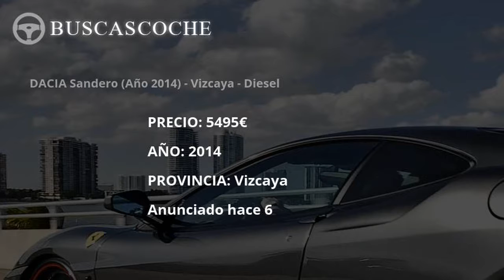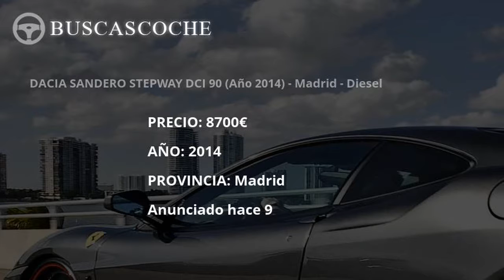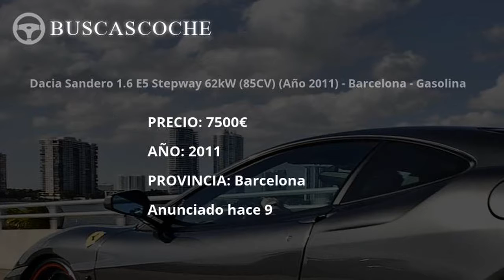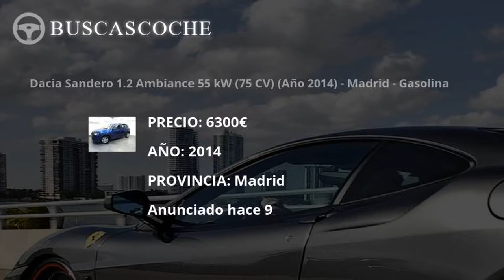Dacia Sandero desde 1331€, mejores ofertas